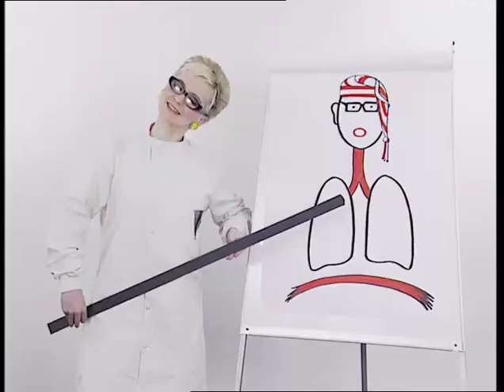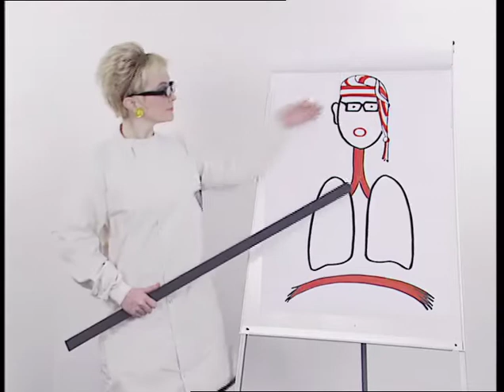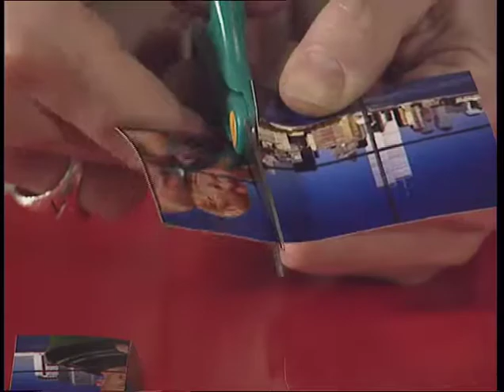Big Bang (Series 4) Episode 3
Gareth Jones and Science Spice - Violet Berlin - present CITV's most explosive series. Today they reveal the 'Strange but True' story of the everlasting sweet - chewing gum. Originally discovered by Thomas Adams, it was William Wrigley from Philadelphia who had the bright idea of adding mint to the tasteless gum and made his fortune. Gareth and Violet then go skimming the waves in super fast power boats - hydroplanes - which can reach speeds of up to 100 miles per hour and literally lift above the water. We then get to the root of yawning and try to discover why it is contagious. According to the experts we don't just yawn when we're tired, but when we are about to do something different or get ready for a big event. Don't miss The Big Bang to find out about all these things and more including how to make etched eggs; a game from wooden blocks, and an amazing spinning sweet trick to impress your friends.

Contributors
Producers - RICHARD MAUDE / JONATHAN SANDERSON ; Director - RICHARD MAUDE ; Presenters - GARETH JONES ...

First Transmission
24 May 1999